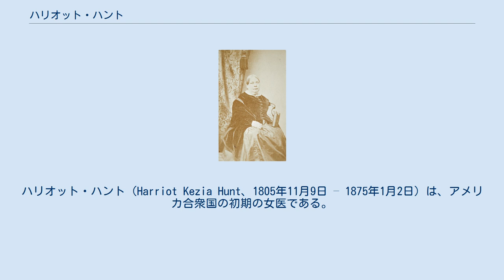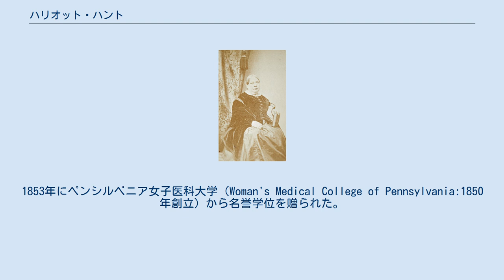ハリオット・ハント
ハリオット・ハント（Harriot Kezia Hunt、1805年11月9日 – 1875年1月2日）は、アメリカ合衆国の初期の女医である。
ハーバード大学での医学の履修を希望するが、拒絶された。
 ボストンに生まれた。
自然主義者の医師、モット夫妻（Richard Dixon Mott、Elizabeth Mott）のもとで医学を学び、12年間医師として活動していたが、正式な医学教育を受けることを希望して、1847年にハーバード大学に入学希望の申請をするが、大学から拒絶された。
1849年にエリザベス・ブラックウェルがニューヨークのジェノヴァ医科大学で学位を受けたのを受けて1850年に再度、ハーバード大学に入学申請を行い、一旦は聴講を認められたが、講義に参加する前に学生からの女性の入学に反対する嘆願書で、大学理事会は女性の入学を禁じる決定を行った。
ハーバード大学は1946年まで医学部への女性の入学を認めなかった。
ハントは、医療を続け、女性の教育を受ける権利を訴えつづけた。
1853年にペンシルベニア女子医科大学（Woman's Medical College of Pennsylvania:1850年創立）から名誉学位を贈られた。
1856年に自伝"Glances and glimpses: or, Fifty years social, including twenty years professional life"を書いた。
 1875年に没すると、黒人女性彫刻家、エドモニア・ルイスに依頼したギリシャ神話の癒しの女神、ヒュゲイアの像の下に葬られた。